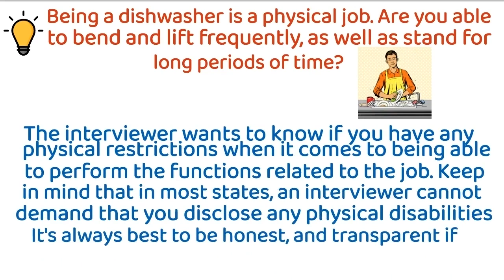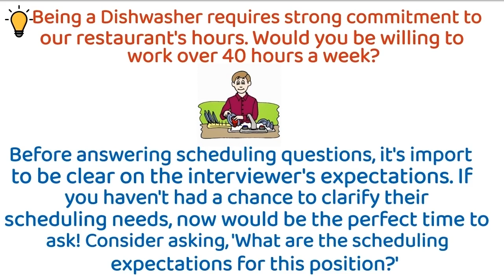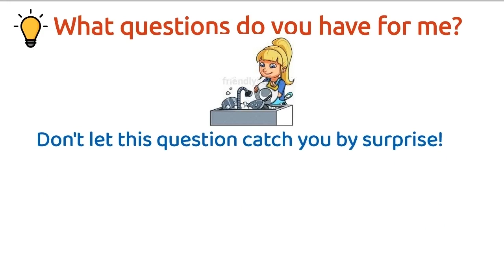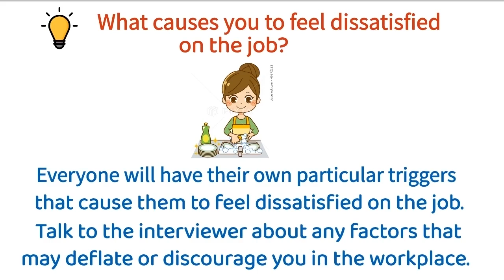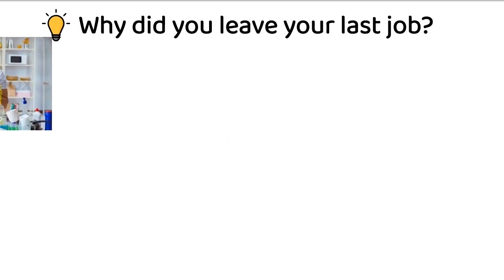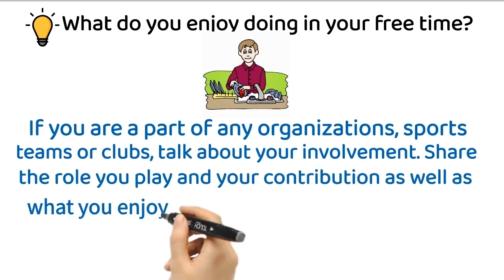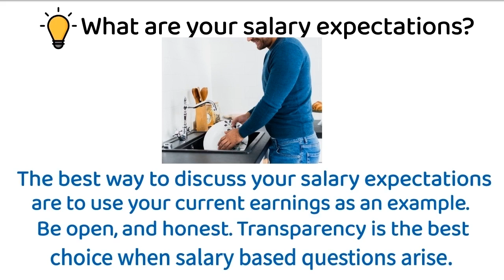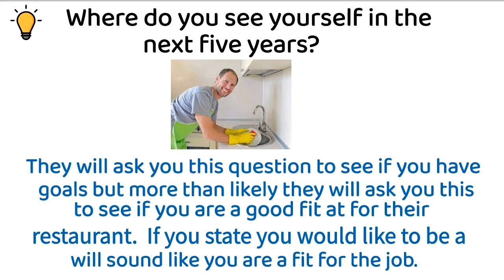Dish Washer Interview Questions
How To Prepare For Dish Washer Interview Questions
The interview process for dish washer jobs is brutal. You will find yourself asked some of the most technical and challenging questions in the world on such topics as efficiency, how much water you use, your knowledge of wet and dry cycles.

You should be ready to answer these questions with confidence. The following are a list of helpful hints on how you can prepare your life for dish washer interview questions.

- Find out what kind of dish washing equipment that you will be using while working at the restaurant (i.e. gas or electric, industrial size or residential size, etc.).

- Practice using the dish washer by hand. This will give you a good understanding of the time that it takes to clean the dishes and the different types of cycles that are used in the commercial dish washers.

- Go online and find restaurants like that one that you are applying to. Look up their restaurant policies and find out what their sanitation scores were on a recent visit from health inspector.

- Become familiar with the label instructions for cleaning the dishes. This will get you ready for some of the more challenging questions from dish washer interview questions.

- Do not be afraid to ask your dish washing employer questions while you are on your first day. They will be more than happy to answer them and they will also show you how their equipment works.

- Before being hired, speak to any dish washer that has worked at your restaurant before. Ask them about tips on how to get started and what questions to expect during the interview process for dish washer jobs. It is best to ask your dish washing employer more questions on the phone, rather than through email.

- Read job descriptions carefully, particularly for positions that you are applying for. These will be very helpful in answering difficult dish washer interview questions.

- If you are not sure about something, ask your work colleagues or boss who is familiar with the position.

- Do not point yourself out as the new guy. Act professional and show confidence in how well you know the dish washing equipment.

- Be friendly and talkative during the interview process for dishwasher jobs. It is best to add a smile when answering tough questions about your skills as a dish washer.

- Never engage in conversations about other employees or customers (this includes gossip). This will make you look like an unprofessional employee that does not care about having a good reputation or working conditions.

- Never raise your voice. Do not talk back to your boss or co-workers. This will damage any chances of being hired as a dish washer.

- Make sure you are at least 15 minutes early for any interview for dishwasher jobs. If you are late, then this reflects unprofessionalism and it shows that you do not respect the time of your potential employer.

EXTRA Dish Washer Interview Questions
Why do you want to work as a dishwasher?
What should I look for when hiring a dishwasher?
What skills do you need to be a dishwasher?
What are the duties and responsibilities of a dishwasher?